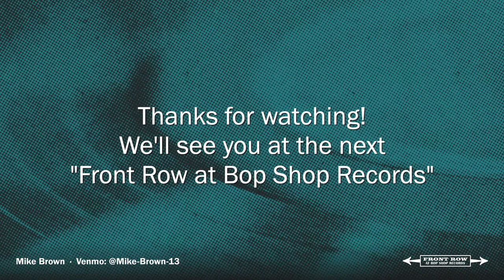Mike Brown: Front Row at Bop Shop Records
Grammy-nominated artist Mike Brown is an incredibly dynamic and versatile collaborator. His debut record, American Hotel, was self-recorded in all 50 states over the course of eight years. Brown is also the founder of Temperamental Recordings. He plays for us solo in this extremely special show.

Streaming LIVE on Thursday, March 4 at 8:00 PM EST & on our Facebook page.

All "Front Row" live streams are captured in hi-fi stereo sound courtesy of Sade, the binaural head, and Matthew D. Guarnere of What's Real Unlimited.